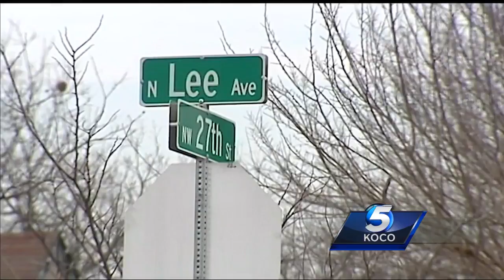Crews investigate what started fire that killed man at northwest OKC home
​​A young man died late Tuesday after a fire started inside his northwest Oklahoma City home.